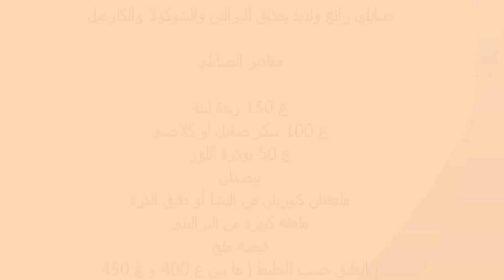صابلي رائع ولذيذ بمذاق البرالين والشوكولا و الكارميل وبتزيين جميل لمناسباتكم وافراحكم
اكلات مغربية شهية و صحية وحلويات لجميع المناسبات
أعزائي / عزيزاتي لا تبخلوا علينا بتعليقاتكم, و مشاركة هذه الحلوى إن أعجبتكم عبر الشبكات الإجتماعية من فيسبوك و تويتر, و لا تنسوا انضمامكم إلى معجبينا على الفيسبوك

قوموا باشتراك بقناتنا بالضغط على اشتراك ليصلكم كل ما هو جديد في الوصفات